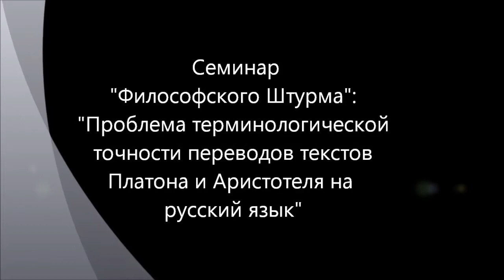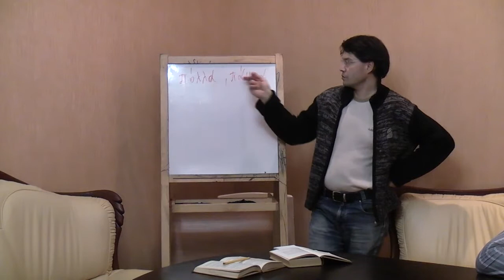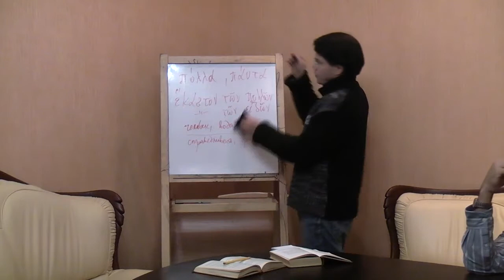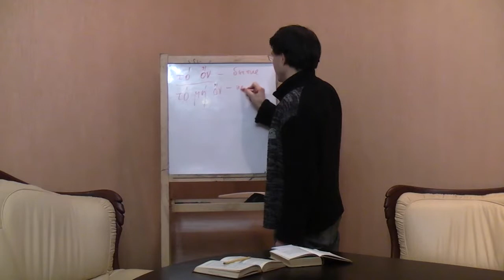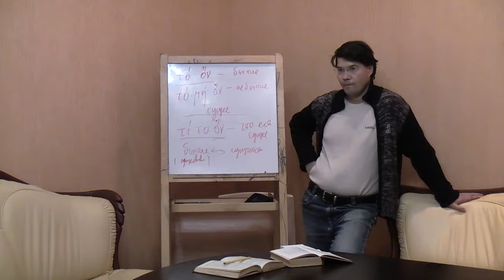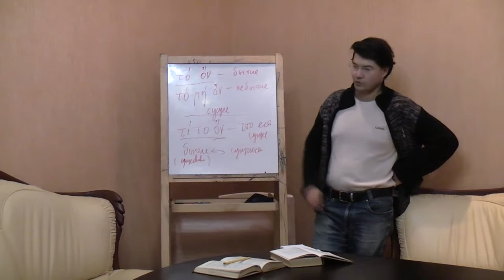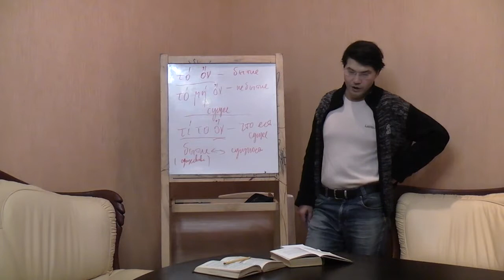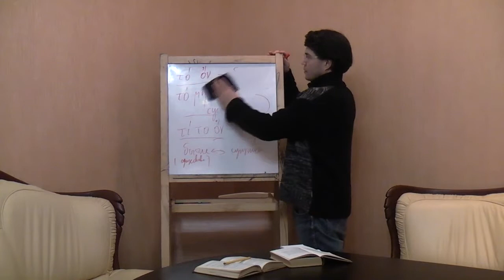О "вольностях" переводов Платона и Аристотеля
Обсуждаются недостатки переводов на русский язык с греческого оригинальных текстов Платона и Аристотеля, прежде всего касающиеся терминологической стороны вопроса. Возможно, именно вольные переводы ответственны за то, что Платона и Аристотеля у нас понимают плохо. Семинар "Философского Штурма" Состоялся 23.09.12
 Оппоненты: Данилов Игорь (к.ф.н), Воротилин Аркадий, Товтин Владимир